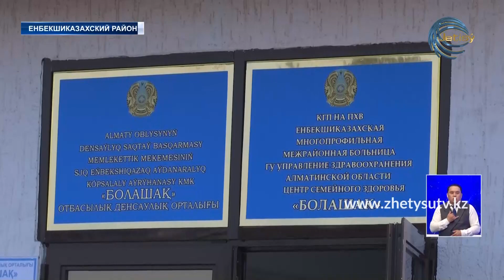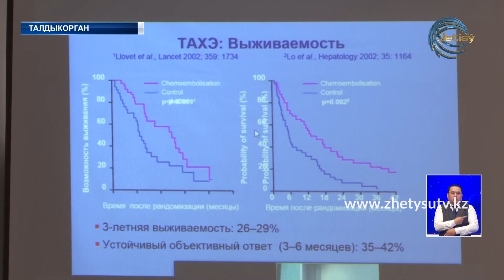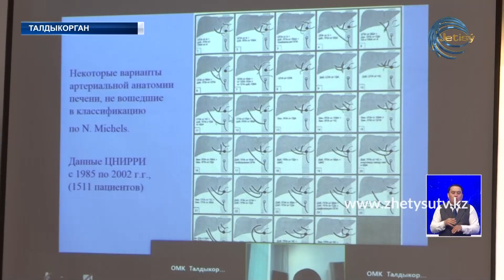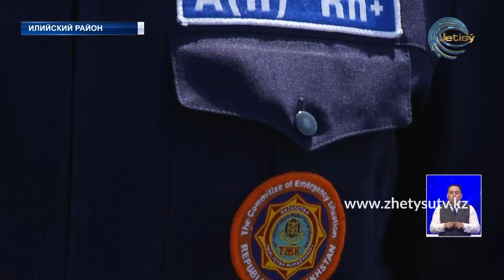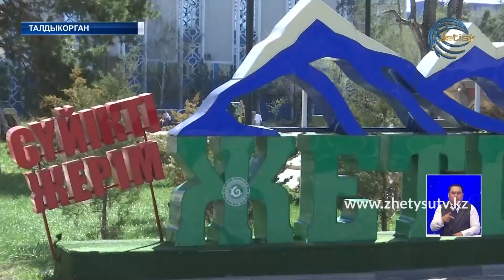НОВОСТИ ЖЕТЫСУ (15.04.21) 21:30